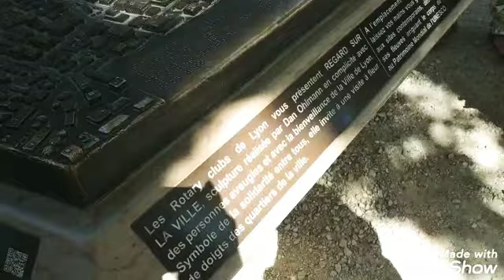واخيرا سافرنا# 😍فين مشينا 😍اليوم الاول من السفر# 😍جولة في غرفة الفندق #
واخيرا سافرنا
اليوم الاول من السفر
# أجواء السفر#